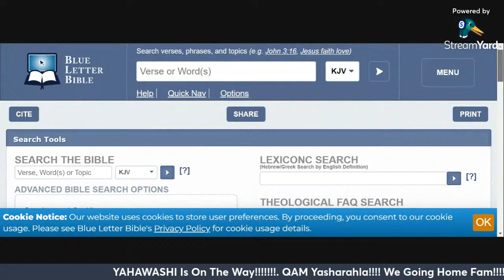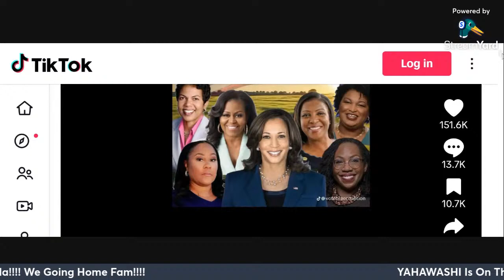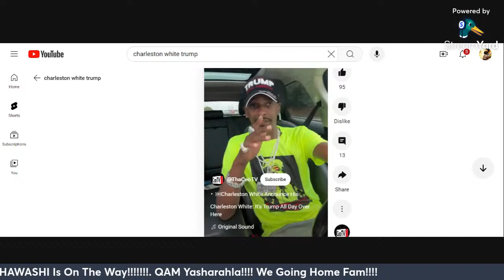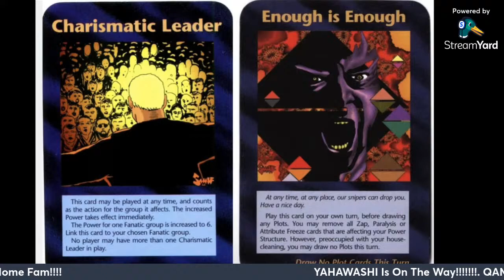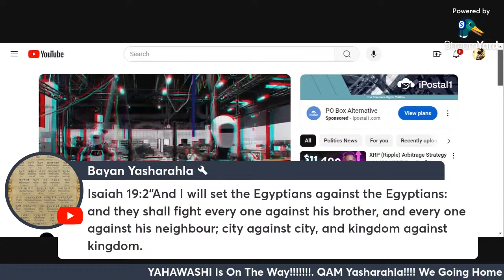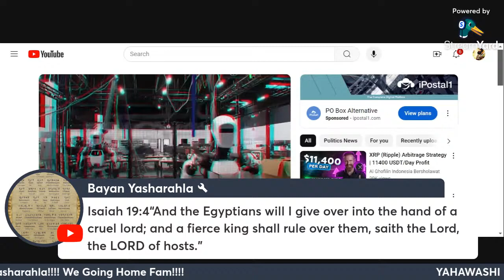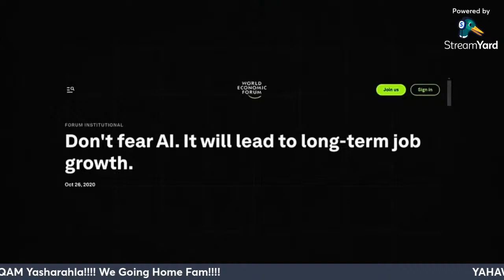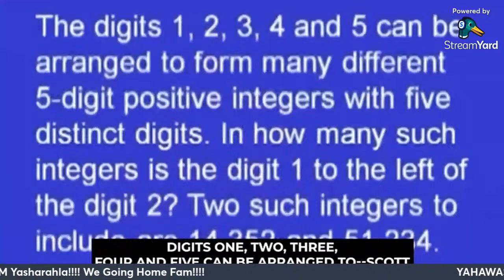News And Prophecy: Polycrisis, Divisions, M.O.T.B